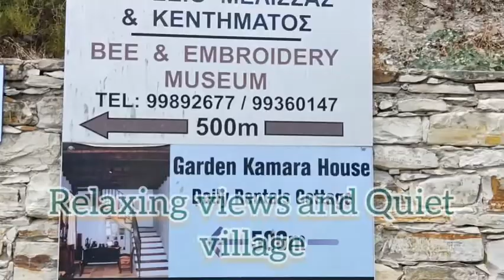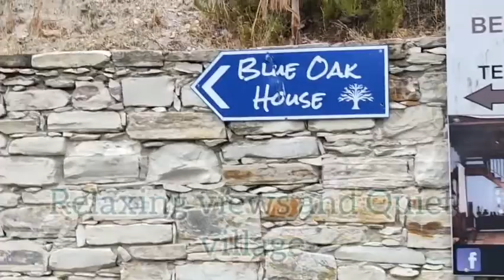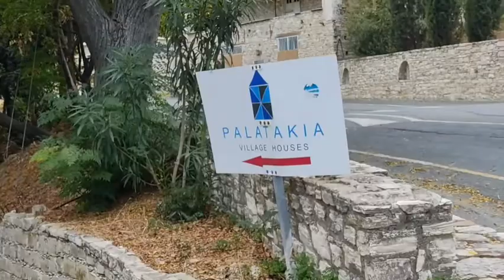Kato drys village in Cyprus